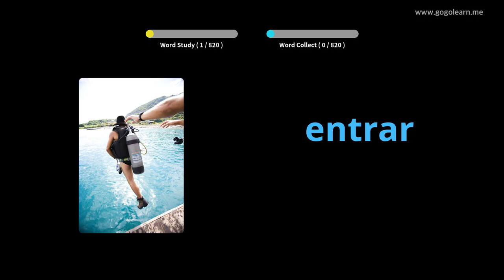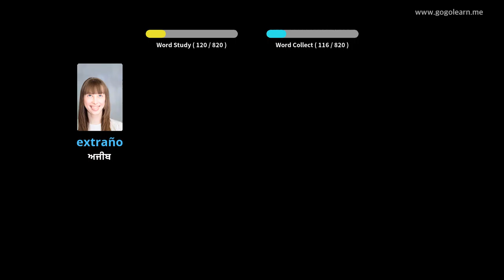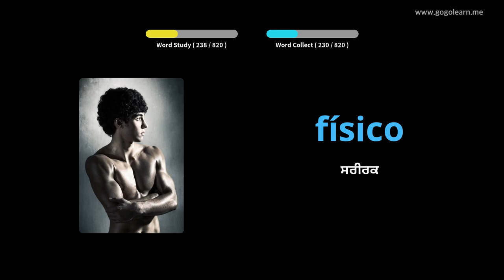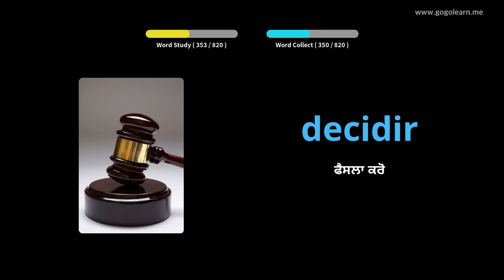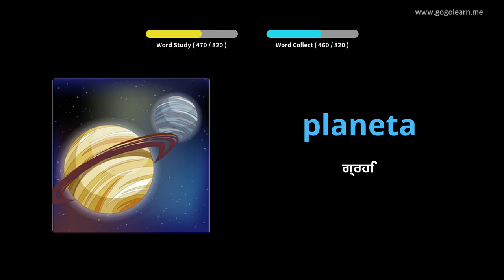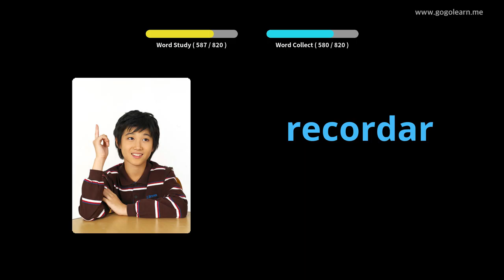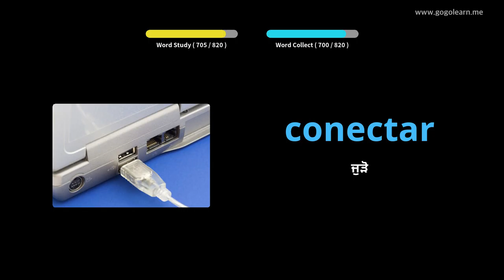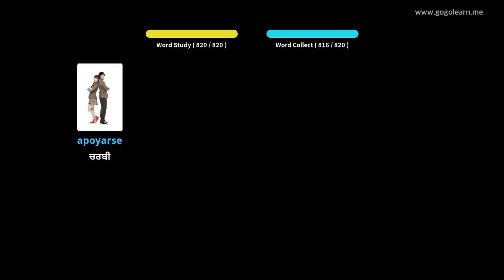ਸੌਣ ਵੇਲੇ ਸਪੈਨਿਸ਼ ਸ਼ਬਦਾਵਲੀ ਸੁਣਨਾ |Golearn